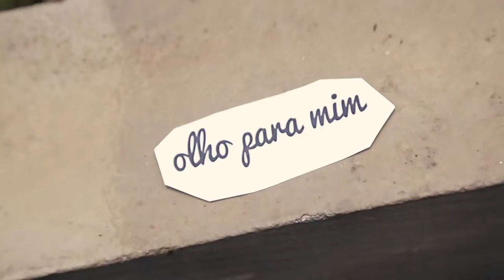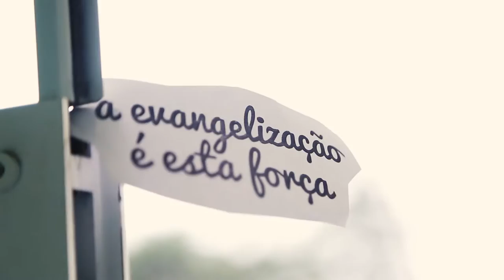Cante Junto | Diga Sim!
SITE OFICIAL

PERISCOPE
Sede Nacional - Milícia da Imaculada